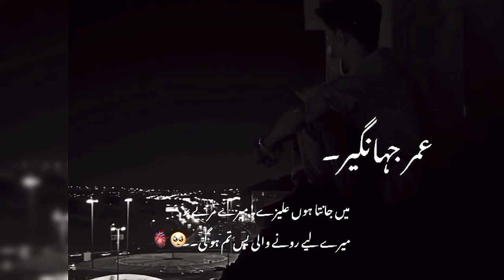Amarbail novel | novel by umera Ahmed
Recently completed Amarbail novel.
👉Novel Review:

        I never thought I will ever read Amarbail because,

      I knew one of the most important plot twists and honestly, I think everyone does. It's so famousand everyone knows about umer's  death. And

 I didn't want to read a depressing novel. But I still did. And it honestly wasn't that depressing.

    So, I have some pointers and here they are:
First of all, how much did I like the story? I don't know. I actually don't know how much. Definitely not as much as Peer-e-kamil or Namal.

but still I think it was a pretty good story. I'd recommend it.

• It was not so long or didn't feel dragged. It was to the point and the story is very much centered around the main leads. Which I like very much.

No any useless scenes with some relatives or
anything. It was a their story, truly.

• Characters:

 Aleeza was a good character but Umer... I am so, so angry at that dude.I want stab him 777 times or even shoot him again. Bro, that dude was STUPID. it's all I can say, honestly. I know his character was very complex and had many facets but the fact that as a love story, that dude destroyed it all.

Just imagine that this man loves this girl and I
quote;

"Tum sey ayhem meray liye aur koi nahi ho
sakta"

Mey tou tum par aik khraash bhi bardasht nahi
kar sakta"See?

He loves her. Even a blind person can see
that he loves her and the fact that this dude
DENIES it every time just makes me angry. Like okay, you don't want to confess yourself but atleast don't deny it while she is confessing right in front of your face. Like, there is absolutely no hurdle in their story other than him.

 And I understand his reason that

"I am not a family man and she deserves better"

but still I would have adored to have a better
reason. Like, hello? every dude says 'you deserve better' when he doesn't want to marry anyone.

Tbh, Umer loved someone else, is in a
relationship with someone else. Many of his
facets were hidden from the audience and I
would have like it but it just made his character a little unlikeable in my opinion. I mean just think, if all the reason for you doing what you are doing is that you think you are not worthy then show us how unworthy you are.

 I think it would havemade it a lot better if there were some parts with his point of view too. Even at the end, that would have made his character very much better. But it's all my opinion.

• There is absolutely no communication between them. I mean, it still pains my heart and Aleeza didn't even ever hear from him that he loves her.

She never even had any explanations for why
Umer was doing this. She deserved an
explanation. She truly did.

Umer wanted to reject her proposal but still be
her best friend. Also, he wanted to make every
decision for her or even alter her decisions, do
whatever he wanted. Okay, I understand that he wanted the best for her that's why he made her marry his best friend but seriously? He hid so much from so many people and then died
without even giving an explanation.

• I needed closure and I would have gotten it if
there was honestly even a single chapter with
Umer explaining why he did what he did. We can obviously still understand why he did things but his explanation would have made things so much better. there was honestly even a single chapter with Umer explaining why he did what he did. We can obviously still understand why he did things but his explanation wo